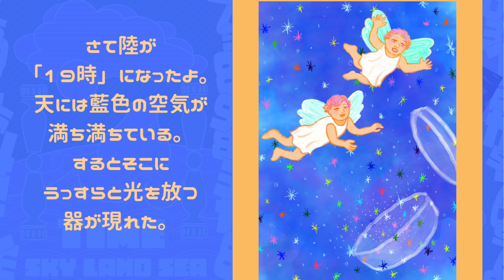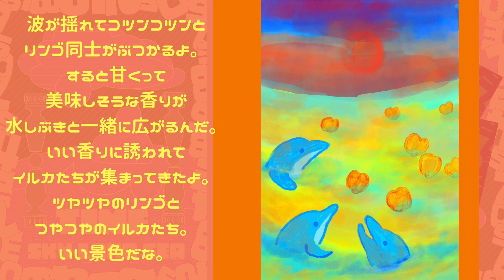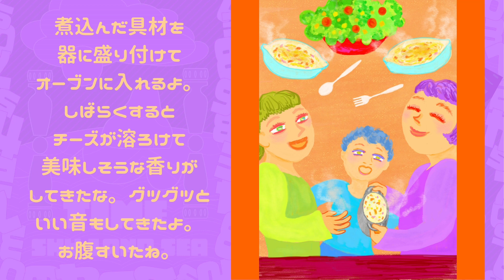「偶然で作る物語」「19時」 I read aloud picture book of fantasy.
テーマは「時間」
舞台は「天・海・陸」
無作為に選んだ、3つのキーワードを使って物語を紡いでいきます🎨✨
絵本の読み聞かせのように、音読して声にてお届けしています♪

✨theme「TIME」
✨stage「sky,sea,land」
✨I am making the story and painting.
✨I read aloud picture books.